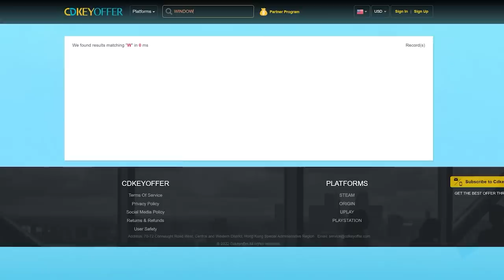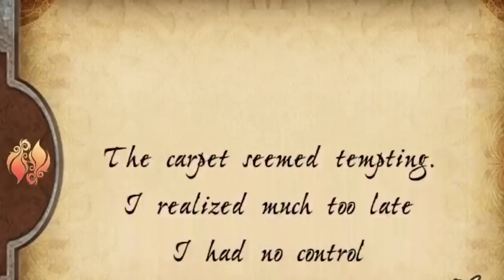Play Store-யில் தடை செய்யபட்ட Games - Part 2 | Best Android Games Not Available on Google Play Store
TimeStamp:
0:00 Intro
1:29 6th Game -
4:12 5th Game -
6:24 4th Game
07:24 3rd Game
09:22 2nd Game
11:11 1st Game
13:03 Ending